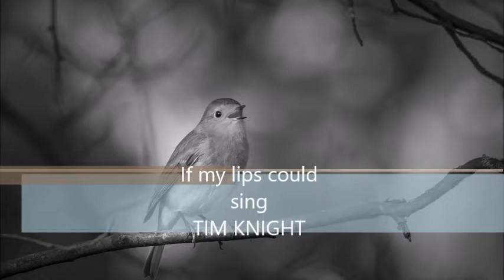If my lips could sing - Tim Knight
Cat.No. TKM300 two short anthems or TKM836 six Short Anthems.

Find out more about Award-winning Yorkshire Composer, Tim Knight and see what other specialist services we offer (including commissions, singing holidays, choir and concert management workshops and composition courses)

ABOUT THE ACCESSIBLE CHORAL LIBRARY SERIES